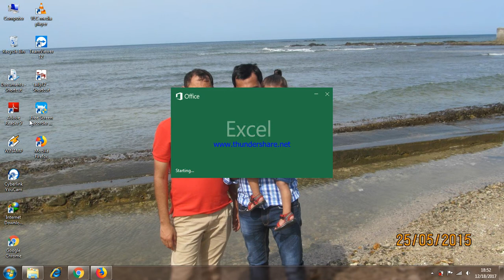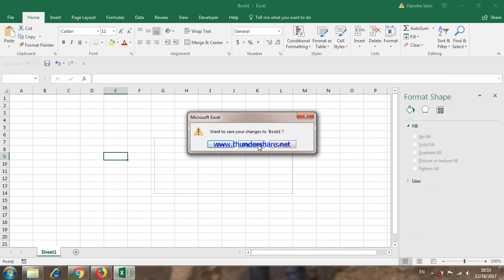How to remove fill color from text box in excel